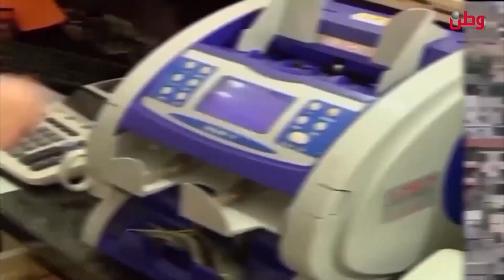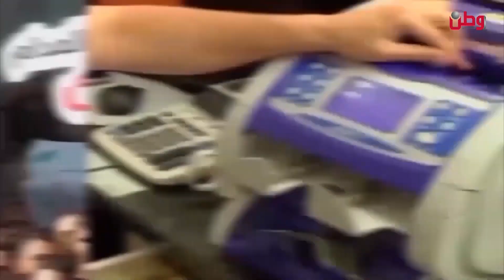شد حيلك يا وطن 17 10 2023